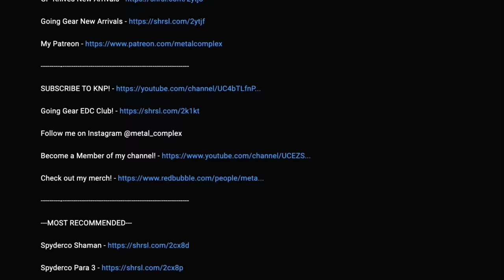I've Decided - It's Time To Let This Go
Revealing the final prize for my 100k subscriber celebration giveaway event!